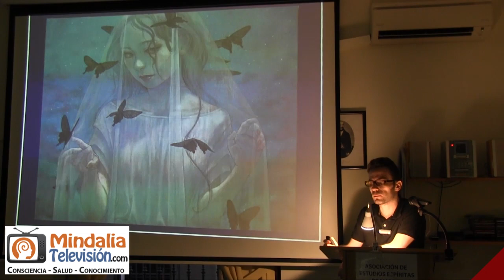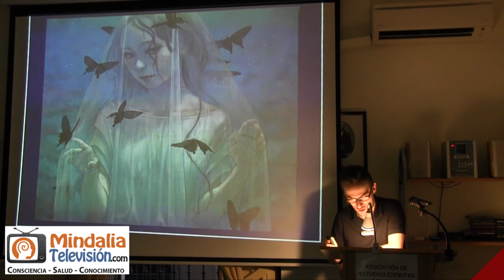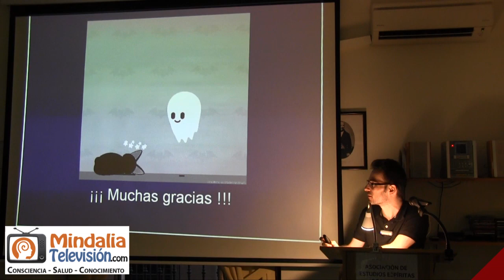El mundo espiritual no está a tu servicio, por JuanMa de Soto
Influencia de los Espíritus en nuestro día a día, por JuanMa de Soto PARTE 1 de 2, que tuvo lugar en la Asociación de Estudios Espíritas de Madrid el 11 de septiembre de 2020.